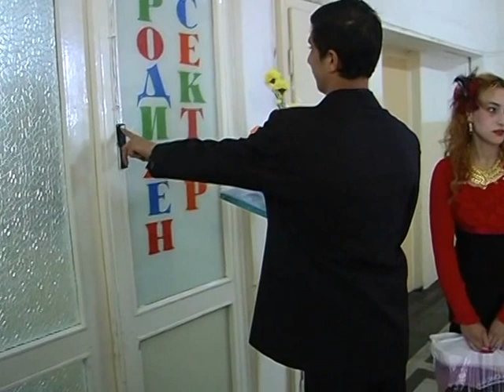bebek serka yeni zara